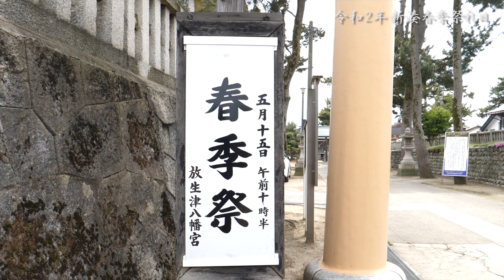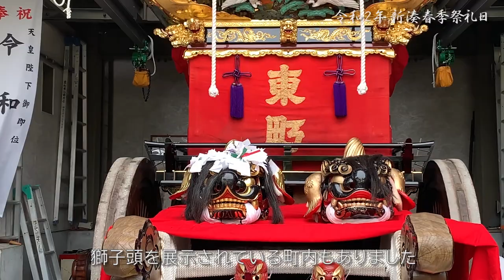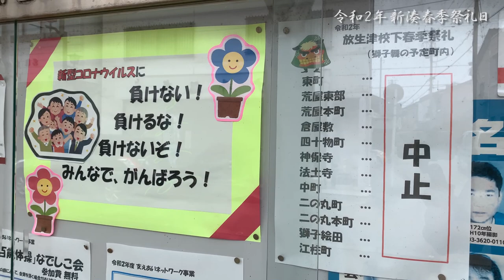令和２年 新湊春季祭礼日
2020年(令和２年)の放生津八幡宮の春季例大祭の様子など。今年は獅子舞祭りは中止になり神事のみ執り行われました。見学してよいとのことでしたので外から見学させていただきました。氏子の他にマスコミが2、3社、見学は私一人でした。
祭壇には八幡宮、荒屋本町、倉之町の獅子頭が祀られていました。

町内によっては獅子頭など獅子舞の道具を展示されているところもいくつかありました。川の駅やきっときと市場は休みでした。

放生津地区の春季祭(時間は予定時刻です)
7：30　東町獅子頭清祓及び入魂祭（東町西部公民館）
9：00　 春季祭神事　四日曽根町諏訪社
10：00　春季祭神事　放生津八幡宮
13：00　春季祭神事　荒屋神社（荒屋町）
14：00　春季祭神事　神明宮（東町）
14：00　春季祭神事　荒屋東部（八幡宮にて）
15：00　春季祭神事　奈呉町気比住吉神社

撮影地:富山県射水市 新湊地区
撮影日時:2020年5月15日 午前